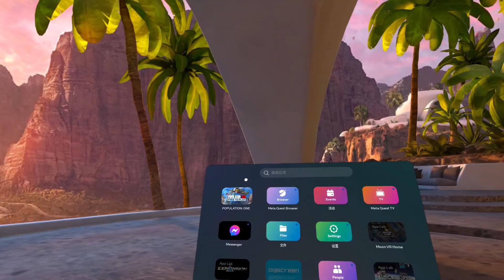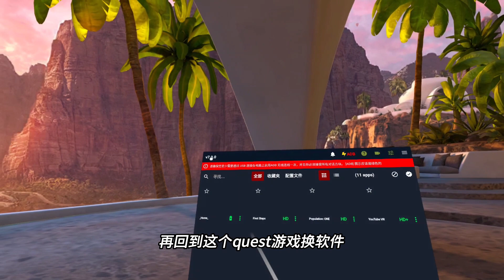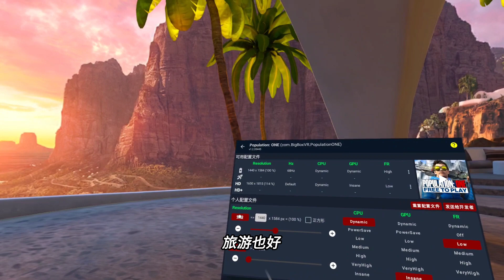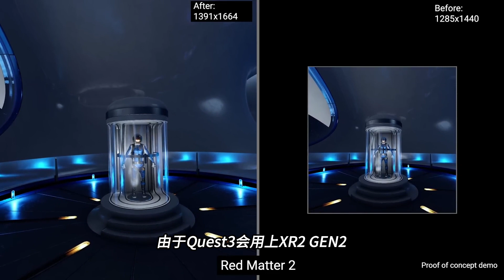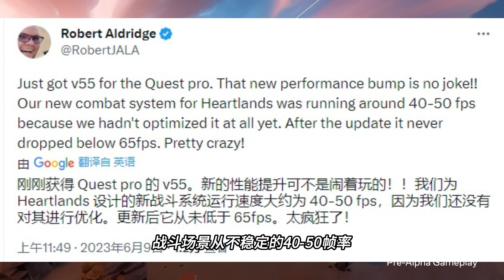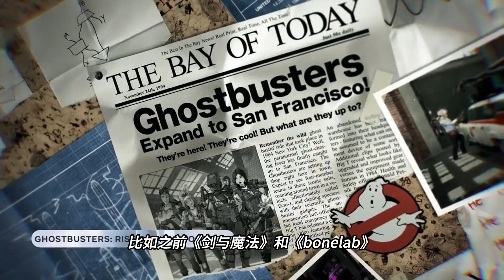【VR玩乐】无需电脑 Quest2实现自主修改游戏渲染分辨率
现在Quest2的用户终于可以自主随意修改游戏渲染分辨率，更准确的说，就是再也不用每次都需要连接电脑，才能开启adb无线指令。借助最新更新的quest游戏优化软件7.0版，你就可以非常轻松实现这一点。

不过也有些人疑惑Quest2会在V55版本更新，解锁所有的CPU GPU性能，这是不是就意味着quest游戏优化软件，将来就没有使用的意义了，关于这一点我觉得有很多人还是没有理解到位，今天我也会在视频里给大家说清楚。